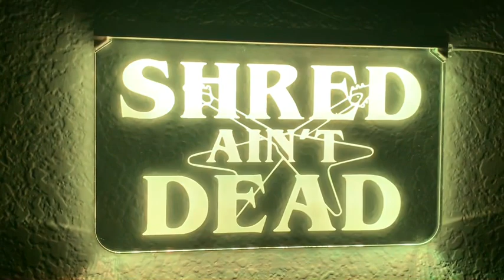PRS MT15- Can It Do 80’s Tones?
Hey… do you love 80’s?
Hey… do you love corgis?
You’re in luck, this video has both.

Gear:
EVH Stripe Series Guitar
PRS MT15
ENGL 212 W/ V30’s
BBE Sonic Stomp Maximizer
Xotic BB Preamp Overdrive
SM 57 Mic